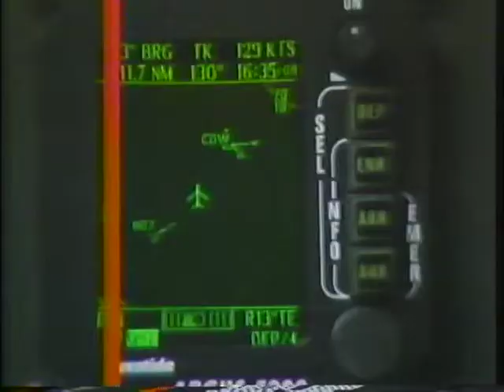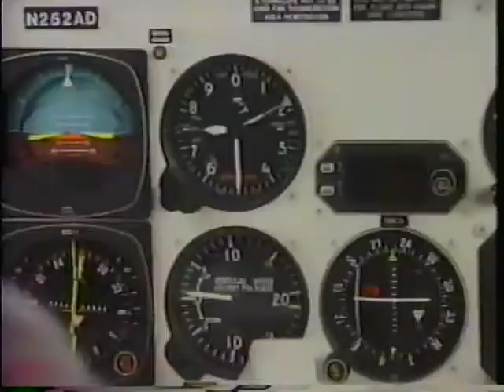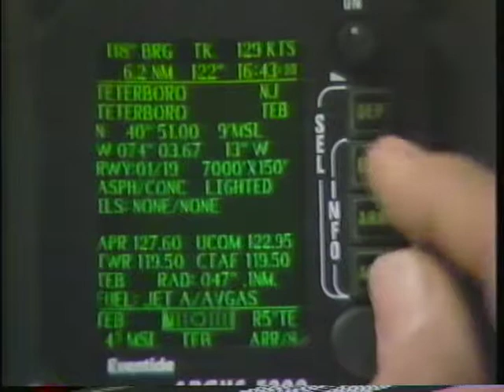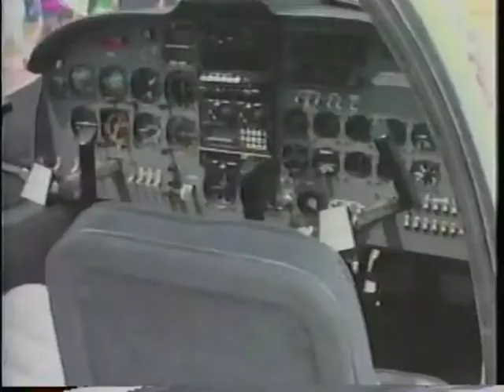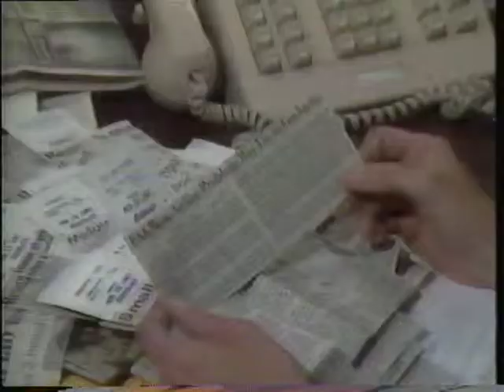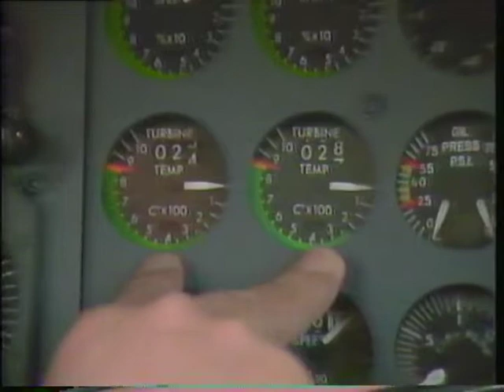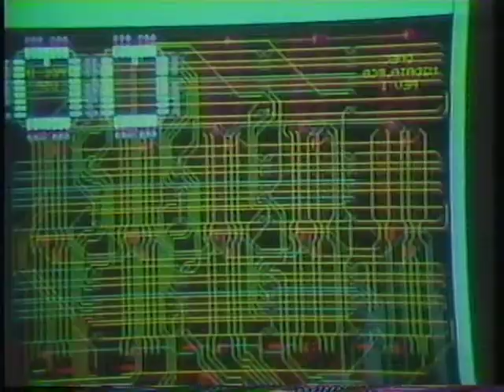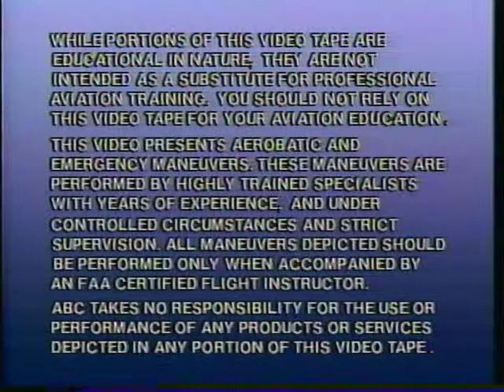ABC Wide World of Flying - Ep. 2 Vol. 1 (1987)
Segments Include: Mooney 252, Learjet Checkout, AOPA Headquarters, Argus 5000, Oshkosh ATC, Pan An Weather Services, a Weather Briefing Personal computer, The Porsche Engine, a Video Letter to the Editor, an AOPA Safety Tip on Sticky Valves, plus an editorial comment on the LA TCA.